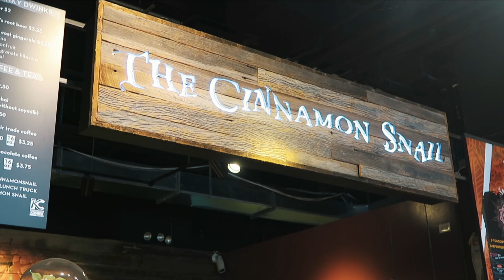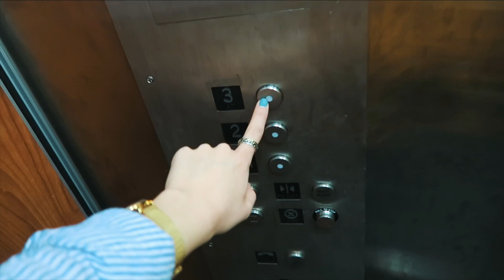GEVAARLIJKSTE FIETSTOCHT IN NEW YORK?! ★ WONEN IN NYC #7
Fietsen is New York is bijzonder eng! Kijk je met me mee?
?sub_confirmation=1